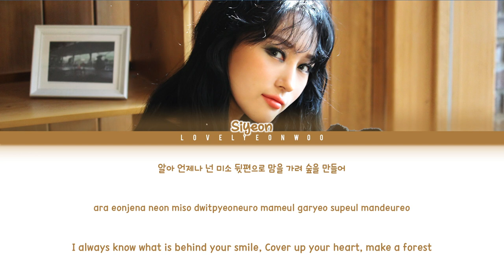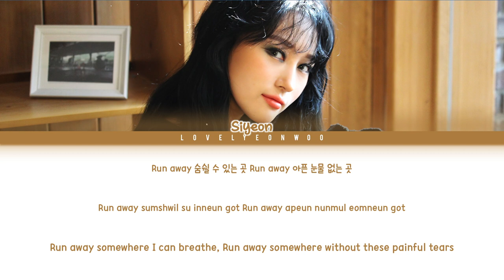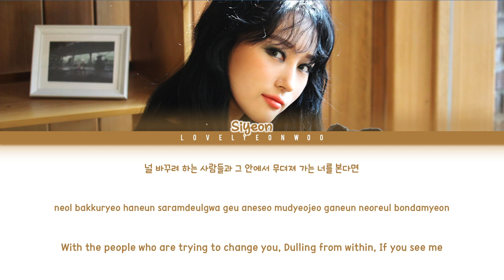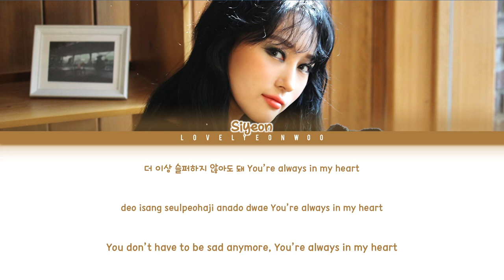Siyeon (시연) – Paradise Lyrics (Color Coded Han/Rom/Eng)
Artist: Siyeon (시연)
Song: Paradise
Album: ‘Paradise’ Single

Don’t reupload.